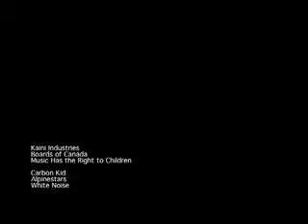YCC 2007 Yngling-Dinghy Match Race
by Matt Ryan